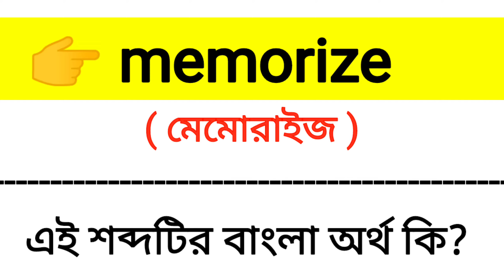Memorize Meaning in Bengali || Memorize শব্দের বাংলা অর্থ কি? || Word Meaning Of Memorize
এই ভিডিওতে memorize শব্দের বাংলা অর্থ নিয়ে আলোচনা করা হয়েছে।

memorize শব্দের বাংলা মানে কি?
memorize শব্দের বাংলা অর্থ কি?